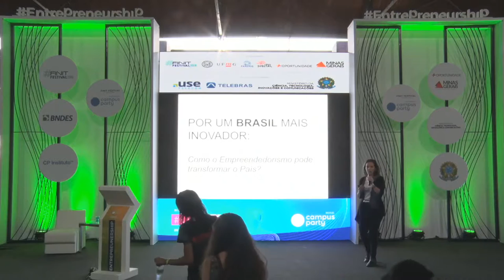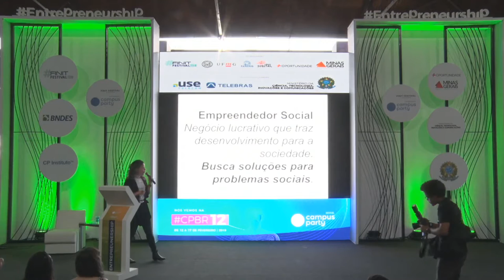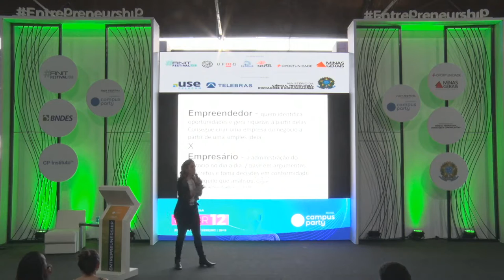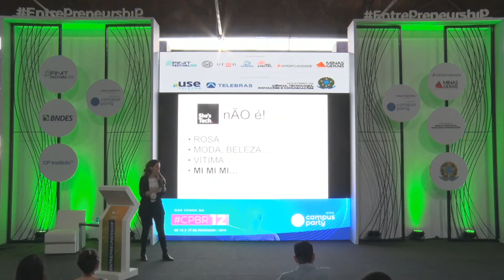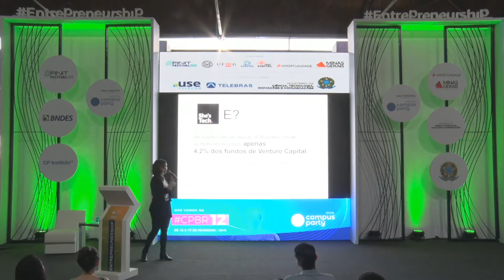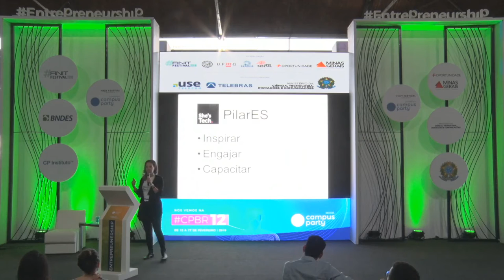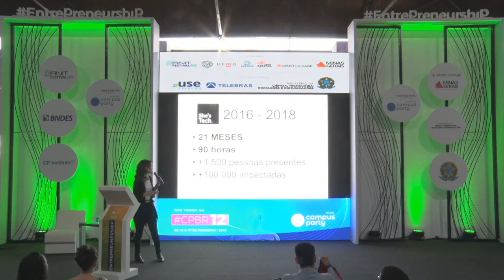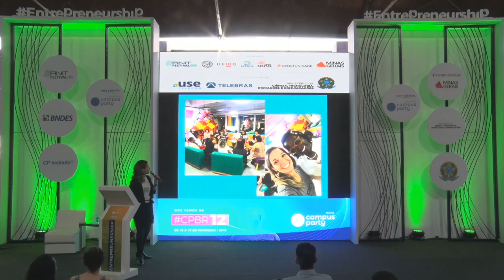CPMG3 - Por um Brasil mais inovador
Palco: Entrepreunership & Startups
Data: 07/11/2019
Horário: 16h00 às 16h45
Título: Por um Brasil mais inovador
Descrição:
Como o empreendedorismo pode transformar o País? Entre ganhar dinheiro e mudar o mundo, escolha os dois!

Palestrante: Ciranda Morais
Fundadora do She'sTech, projeto que visa fortalecer a presença das mulheres na tecnologia, community builder, co-organizadora do Google Business Group BH, agente de inovação do programa Minas Digital, membro do Observatório de Gênero e Raça de Minas Gerais e do Conselho Empresarial da Mulher Empreendedora da ACMinas. Ciranda é mestre em Políticas Sociais e Direção estratégica para Desenvolvimento Sustentável do Território pela Universidade de Bolonha, Itália. Graduada em Publicidade/Propaganda e Relações Públicas pela PUC/MG. Tem mais de 6 anos de experiência empreendedora no setor de varejo e serviços, 5 anos de vivência em países europeus e estágios em ONGs como Ucodep/Oxfam e Auser. Recentemente apresentou sua tese das “Portas de Vidro” no TEDxUFMT, no Tech SuperWomen Summit em San Francisco e no Global Google GDG Community Summit no Googleplex - Vale do Silício."